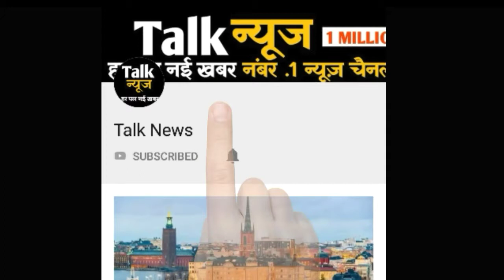मानसून नहीं प्रदेश में पश्चिमी विक्षोभ कराएगा बारिश, अब इतनी देरी से राजस्थान पहुंचेंगे ‘मानसूनी बाद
मानसून नहीं प्रदेश में पश्चिमी विक्षोभ कराएगा बारिश, अब इतनी देरी से राजस्थान पहुंचेंगे ‘मानसूनी बादल